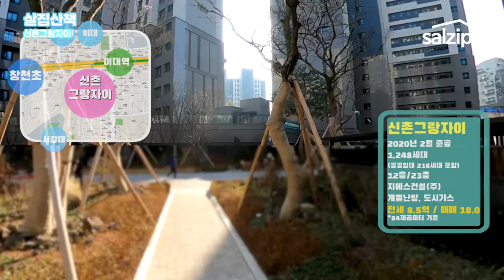신촌그랑자이 사전점검 현장, 지하철 2호선 이대역에서 출발!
신촌그랑자이 사전점검 4번째 순서로 단지 현장영상입니다. 이대역 에서 출발해 단지 주변 경관 및 내부를 소개합니다. PPL임에도 공정성을 위해 모든 내용은 살집채널이 작성했습니다. 재미있게 봐주세요 : )